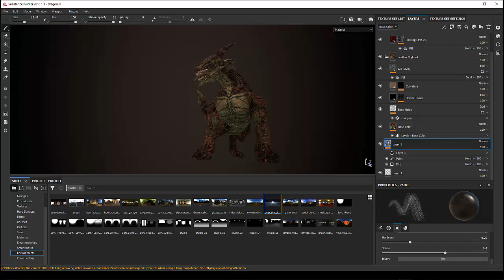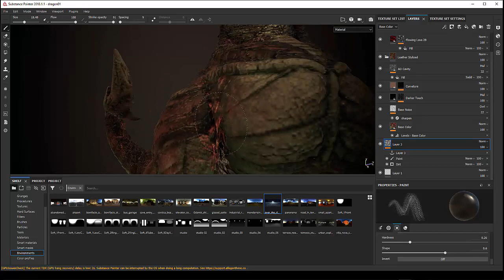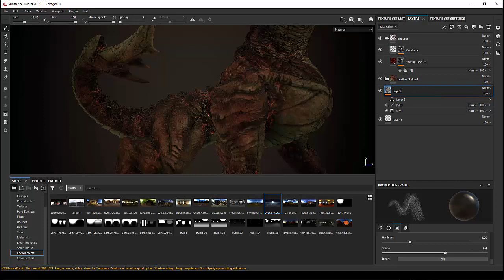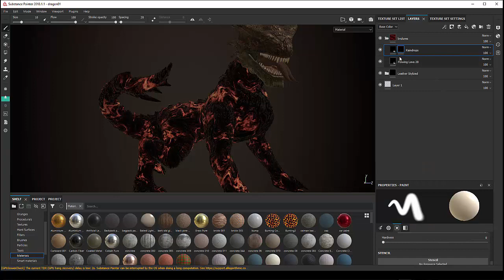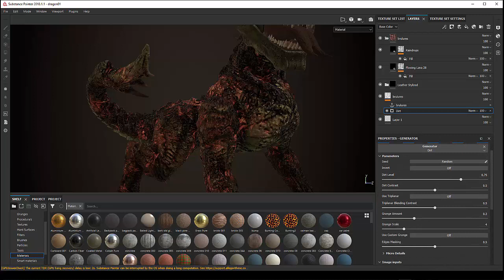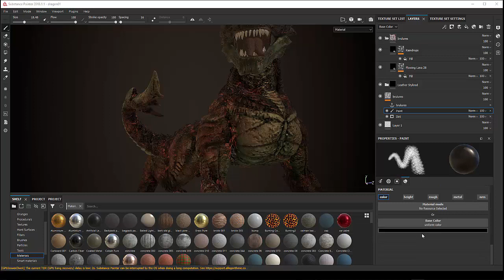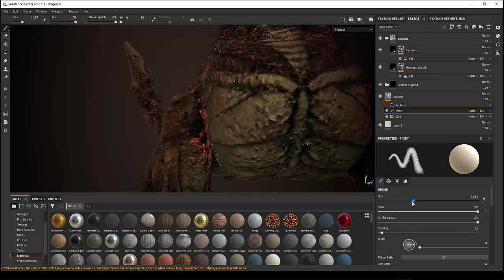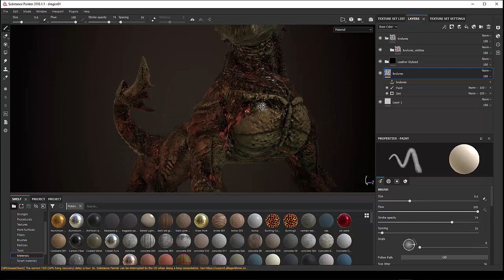Tuto du Jeudi : Substance Painter - Anchor Point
Cette semaine dans le tuto du jeudi #215, continuons à regarder les nouveautés dans le logiciel Substance Painter 2018 et la notion d'anchor point qui va permettre de poser un layer d'ancrage qu'on va pouvoir utiliser avec d'autres layers au-dessus et pas spécialement reliés à ce layer anchor point. On peut ainsi aborder la notion de système non linéaire de compositing qu'on retrouve dans Nuke et qu'on peut un peu mettre en place dans Substance Painter.